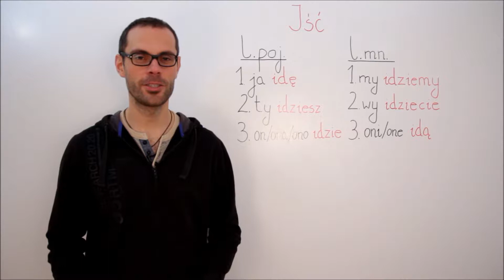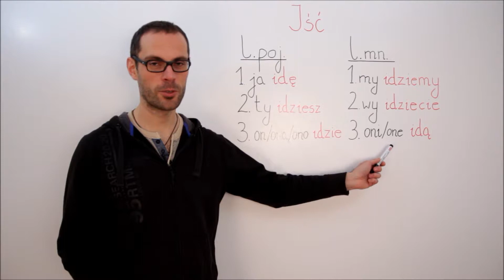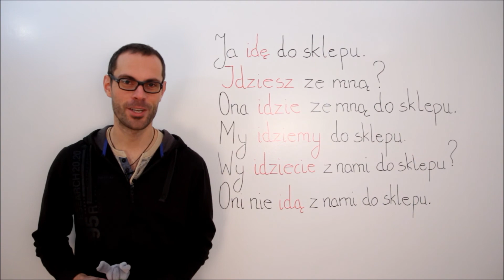08.LEARN POLISH FAST– USING A VERB TO GO ON FOOT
Tongue Trip Facebook